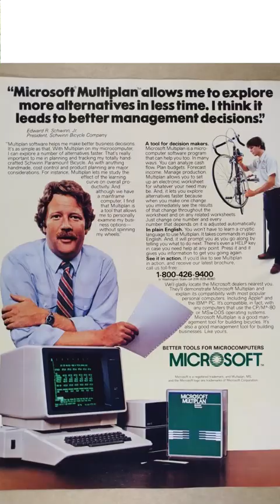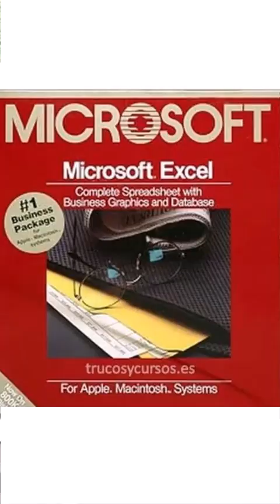You Won’t Believe Microsoft Released THIS in the 80s!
🕹️ Did you know Microsoft’s journey to tech dominance started with a failure?
Before Windows. Before Excel. Before the Xbox... there was Microsoft Multiplan — a product so obscure that even die-hard tech fans haven’t heard of it. In this video, we dive deep into the first major flop from Microsoft, a spreadsheet program from the early 1980s that was supposed to take down VisiCalc and Lotus 1-2-3… but didn’t.

📉 What went wrong? Why did Multiplan fail? And how did it lead to the creation of Microsoft Excel, now the most-used spreadsheet tool on Earth?

In this short tech documentary, you’ll learn:

The untold history behind Microsoft’s first big mistake

Rare screenshots and footage of Multiplan in action

The surprising lessons Microsoft learned that helped shape its future success

👀 If you love tech history, business blunders, or hidden stories from Silicon Valley — this one’s for you.

Timestamps:
00:00 Intro
00:17 What was VisiCalc?
01:10 What was Lotus 1-2-3?
01:44 Founder of Lotus 1-2-3
02:03 Microsoft Multiplan?
02:40 Why Multiplan failed?
02:58 Launching of MS Excel
03:31 Learnings
03:56 Next video in the Playlist

Welcome to Analytics Advisors – your comprehensive learning hub for mastering data analytics, data visualization, and business intelligence tools. Whether you're a student, aspiring analyst, or seasoned data professional, our channel is dedicated to helping you build the skills needed to thrive in the data-driven world.

At Analytics Advisors, we provide in-depth tutorials, practical walkthroughs, and real-world examples focused on some of the most powerful and in-demand tools in the industry:

Power BI, Tableau, Microsoft Excel, MicroStrategy, Google Looker Studio (formerly Data Studio), and SQL.

Our mission is to make data skills accessible, practical, and results-oriented. You'll learn how to:

1) Build interactive dashboards with Power BI, Tableau, and Looker Studio

2) Write optimized SQL queries for data analysis and reporting

3) Use advanced Excel formulas and pivot tables for dynamic dashboards

4) Model data and write DAX expressions in Power BI

5) Compare and integrate different BI tools effectively

6) Automate reports and streamline analytics workflows

7) Create compelling visualizations and tell meaningful data stories

We also dive into topics like data modeling, performance tuning, tool comparisons (e.g., Power BI vs Tableau), and step-by-step projects to build your analytics portfolio. Whether you're working with business data, marketing metrics, sales reports, or custom data sets, our tutorials are tailored to teach you real-world applications—not just theory.

Our channel is perfect for:
- Aspiring data analysts
- Business intelligence professionals
- Excel power users
- Data enthusiasts
- Career changers entering the analytics field
- Managers and business users who want to make data-driven decisions

Our content is beginner-friendly yet deep enough for advanced learners looking to refine their skills and stay competitive.

We believe that anyone can learn how to analyze, visualize, and communicate data effectively—with the right guidance. Our videos are structured to be clear, concise, and actionable, so you can start applying what you learn immediately.

Let Analytics Advisors be your trusted companion on the journey to becoming a confident, skilled, and impactful data professional.

Your path to data mastery starts here.